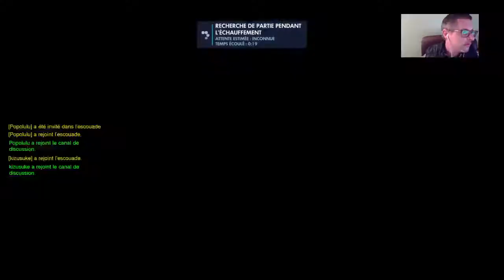[FUN-NIGHT] Overwatch avec la communauté